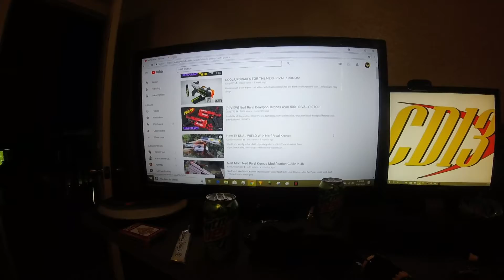NEW STYLE AND LORD DRAC RANT!! | Vlogs #70 | Cam Dude13